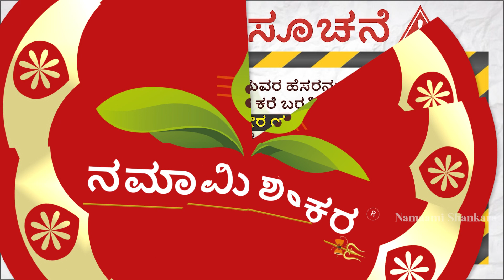Dina Bhavishya | (09th september Rashi Bhavishya) |Kannada Rashi | Ravi Shanker Guruji 09-09-22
Dina Bhavishya | (09th september Rashi Bhavishya) | september Kannada Rashi | Ravi Shanker Guruji 09-09-22

ರಾಶಿ ಭವಿಷ್ಯ 2022:

1) ಮೇಷ  2) ವೃಷಭ  3) ಮಿಥುನ 4) ಕರ್ಕಾಟಕ
5) ಸಿಂಹ 6) ಕನ್ಯಾ 7) ತುಲಾ  8) ವೃಶ್ಚಿಕ 9) ಧನುಸ್
10) ಮಕರ  11) ಕುಂಭ  12)ಮೀನ